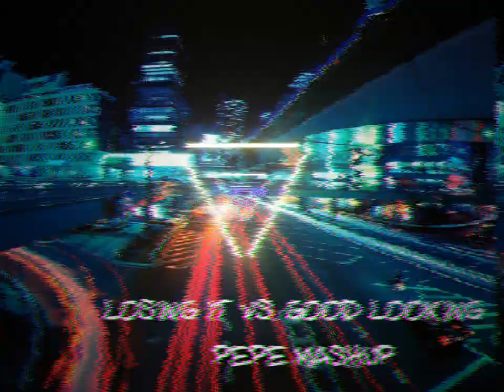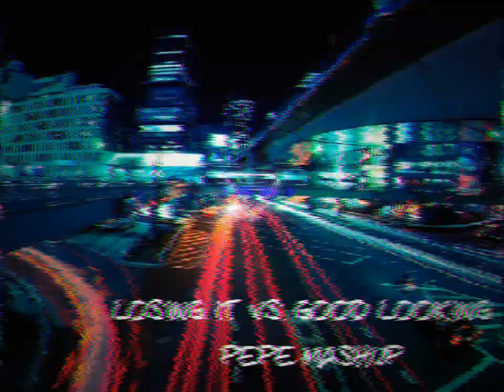Biggy, Fisher - Good Looking vs. Losing It (PEPE Mashup)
Hope you enjoy this mashup 🙌🙌